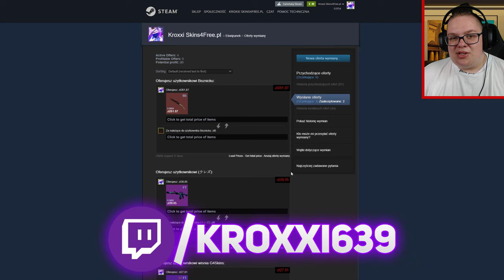😱WYGRASZ 1vs1 w CS:GO = DOSTAJESZ KOSE!✅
☠️1vs1 z widzem na Wallhacku w CS:GO!🤯 Jeśli mnie pokona = wygrywa kosę!🤑